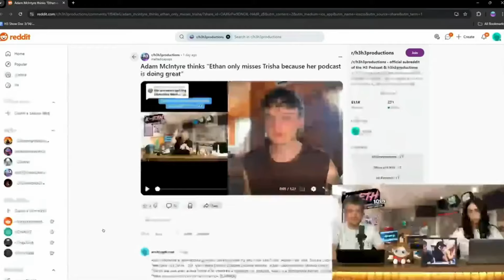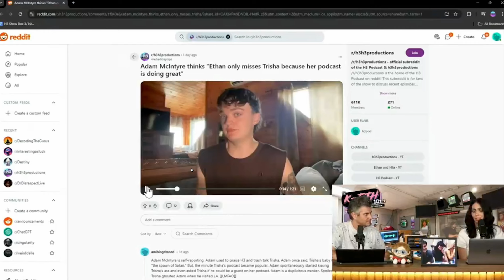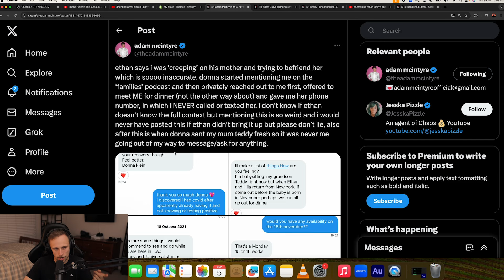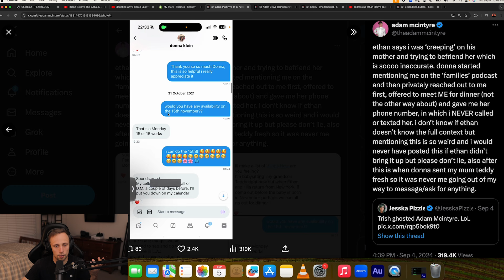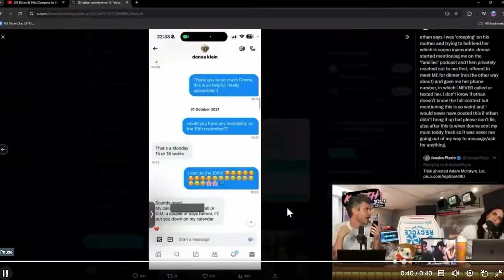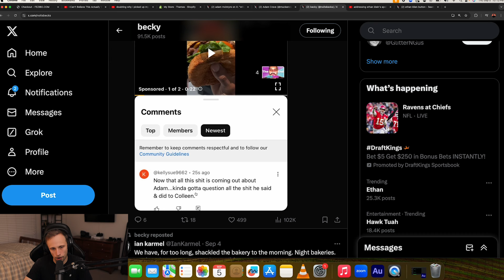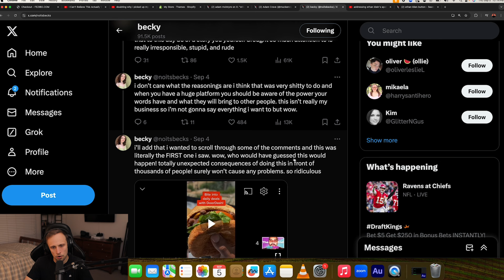How Ethan Klein Scared Away his Audience in 10 seconds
Why is Ethan Klien Ruining H3 Podcast? Let's discuss this in todays episode of Internet drama ft Adam McIntyre and Ethan Klien!